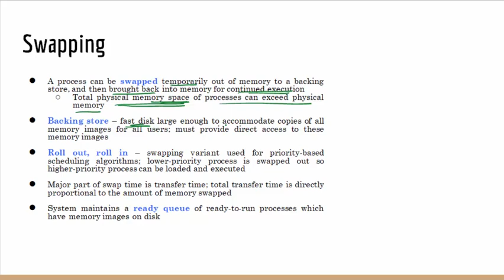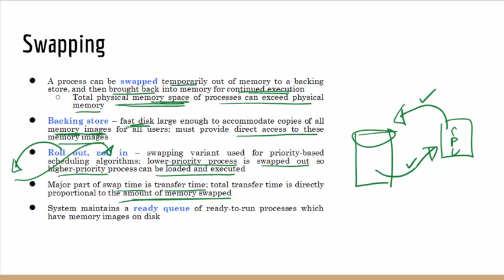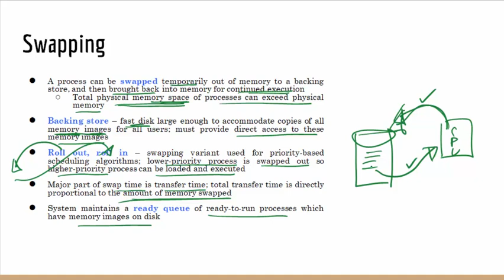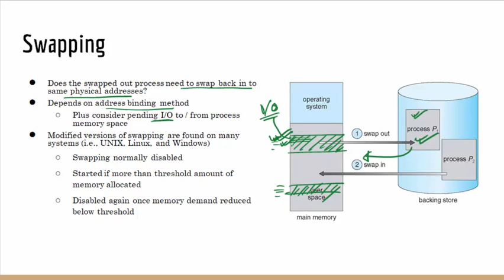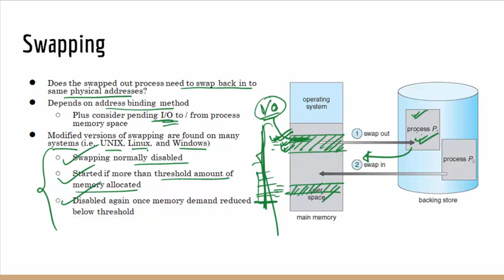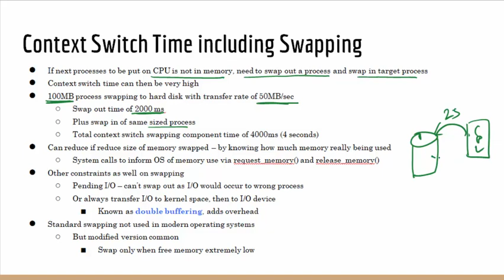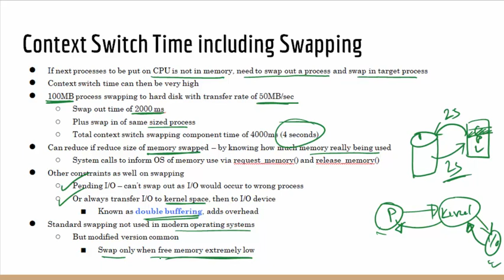Swapping | Memory Management | Operating System Bangla Tutorial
This video explains the concept of swapping memory management in the operating system.

Video Chapters:
00:05  Introduction
05:43  Context switch time including swapping